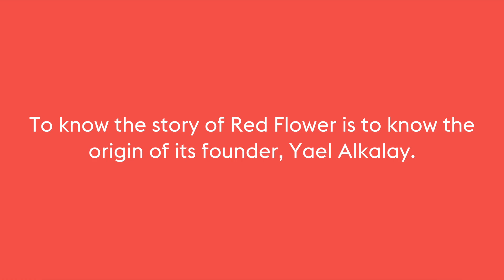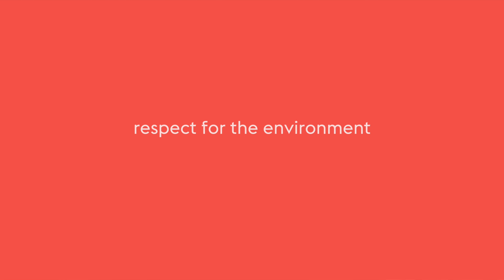Infusing Family Heritage into Green Beauty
Chief Wanderess, Jessica from Wanderess Beauty has traveled all the way to the big apple aka New York City to spend time with founder & CEO of Red Flower Yael Alkalay. The upbringing and family history is explained to us from Yael, as we learn how her family and cultural heritage played a huge role in her understanding of green beauty and wellness.

Red Flower is a New York based Green Beauty products company that believes in its founders ideals of creating products that are not only environmentally friendly but help each individual person to find a beauty ritual that can be indulged in their everyday lives.

Here at Wanderess Beauty we not only believe in the pursuit of spreading the knowledge of Green Beauty products but also in the ideals that Red Flower has in encouraging others to find their own unique beauty ritual.